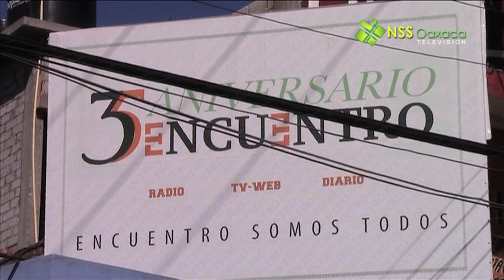Normalistas se enfrentan con reportero de la ke buena Oaxaca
Integrantes de la Cordinadora Estudiantil Normalista del Estado de Oaxaca (CENEO), tuvieron un altercado con el con el reportero Carlos Leyva del noticiero Encuentro Diario que se transmite en el 95.7 de frecuencia modulada en la ciudad de Oaxaca.